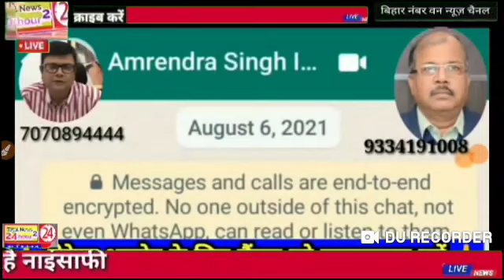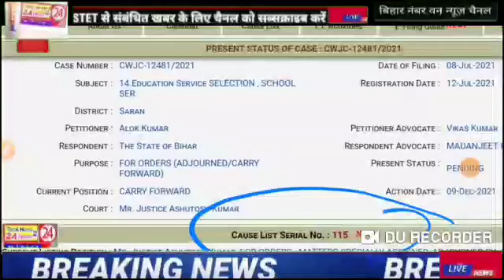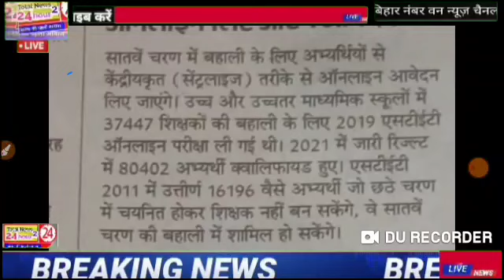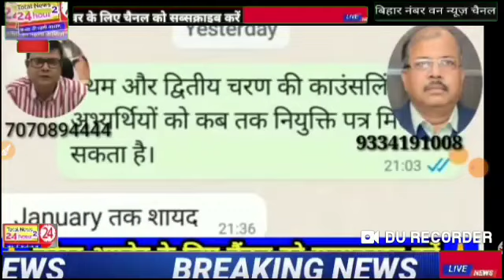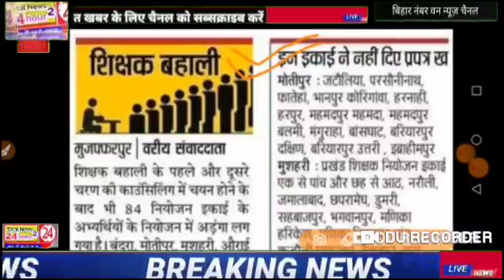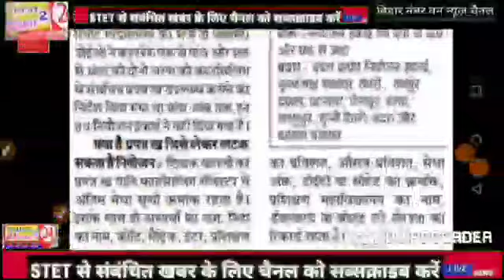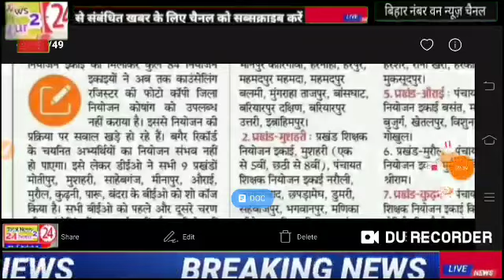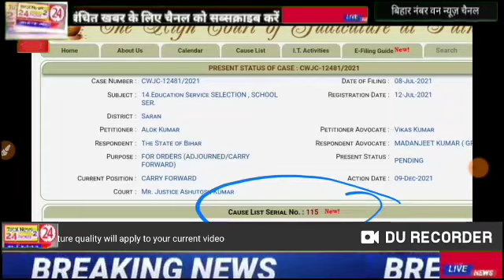stet शिक्षक अभ्यर्थियों के लिए बड़ी खबर नियुक्ति पत्र प्राथमिक माध्यमिक शिक्षक सातवा चरण